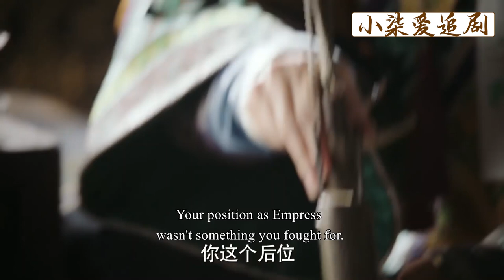純妃一句話道出如懿當上皇后的真相，只因她被皇上拋棄時，只有如懿雪中送炭！